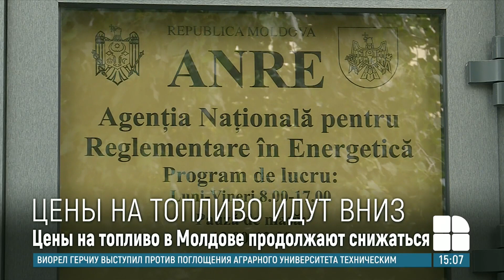Горючее дешевеет: бензин снизится в цене на 24, а солярка - на 20 банов